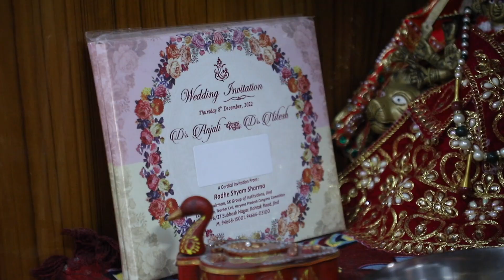Bhaat Function | Anjali di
Hit Like
Share with family and friends
Comment your feelings
Bye